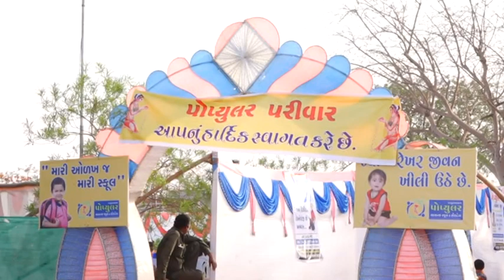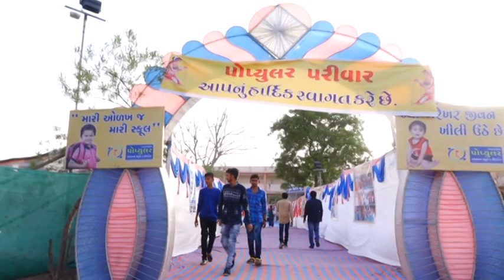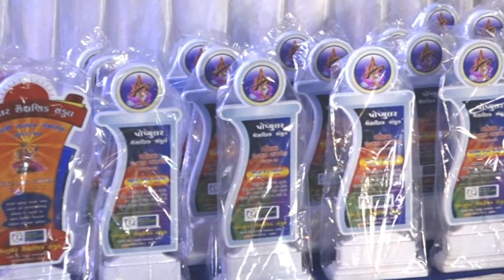Popular School - kasturbadham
Varshik Mahotsav